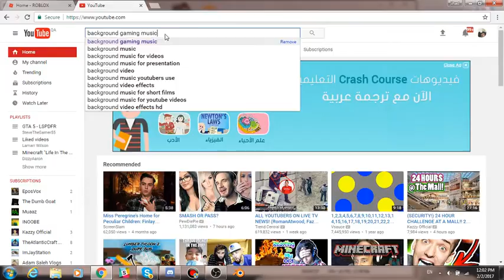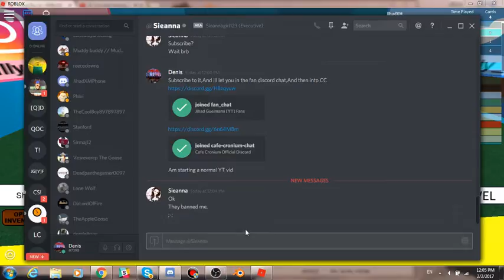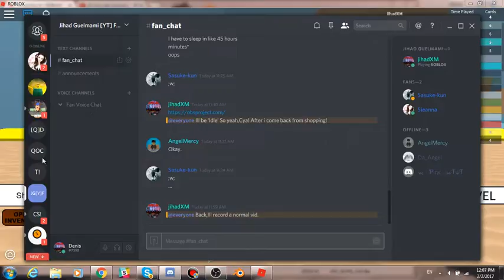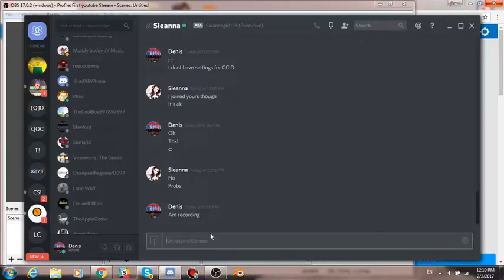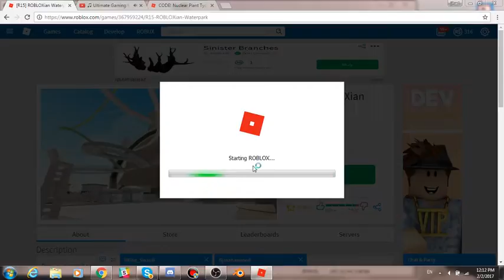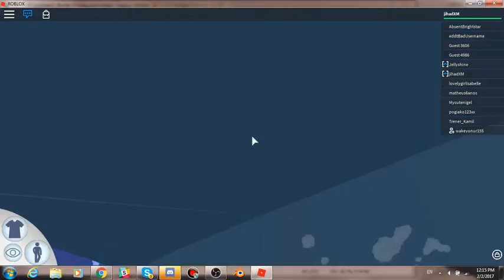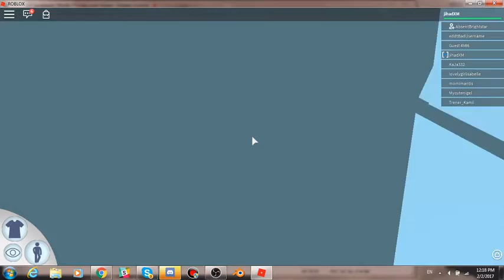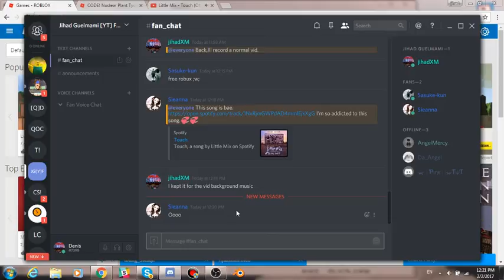ROBLOX | Roblox WaterPark & SpeedRun 4 | Have Fun!